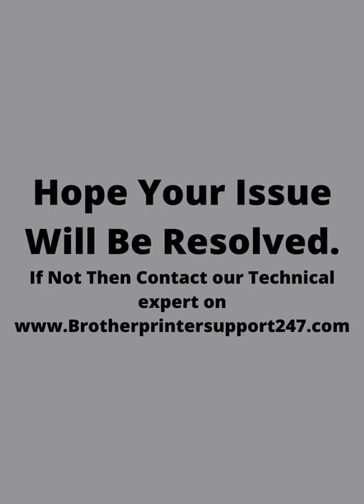Connect Brother mfc j475dw Printer To Wifi|Brother mfc-j475dw Wireless Printer Setup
Step by Step guide to Fix online by following our blog solution Connect Brother mfc-j475dw Printer To Wifi by expert technician , we provide remote support for fix Brother Printers.